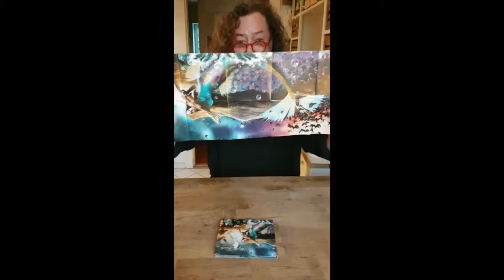Ally the Fiddle: Buzz Dee of "Knorkator" is listening to our new album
Watch Buzz Dee listening

Guitarist Buzz Dee has an incredible rock voice and was singing in various bands in the former GDR. We could win him to sing in our sing "Tree" and we are truly amazed how much he likes our UPcoming album "UP"!

LIVE 2018:
Aug 30 Frankfurt/M., "Nachtleben"
Aug 31 Hameln, "Sumpfblume"
Sep 02 Berlin, "Nuke Club" - Release Party
Nov 02 Leipzig, "Mörtelfabrik"
Nov 03 Siegen, "Lÿz"